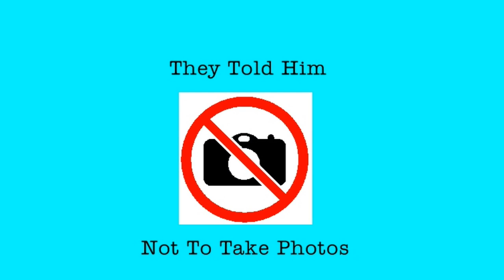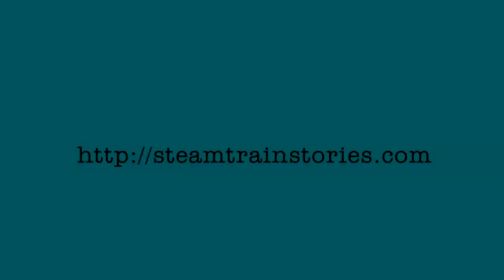My Steam Adventures In Mozambuque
When John travelled to South Africa in search of steam, he had no idea of the adventure that would unfold.